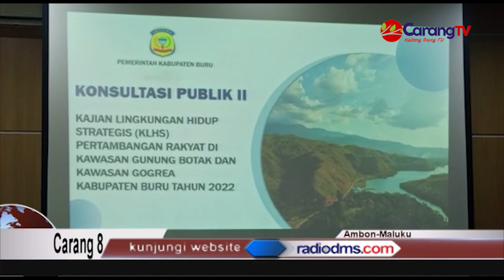Lengkapi Dokumen IPR, Pemda Buru Gelar Rapat Konsultasi Publik Tahap II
Berita Buru, Namlea - Pemerintah kabupaten Buru, kembali mengadakan rapat konsultasi publik tahap II Kajian Lingkungan Hidup Strategis (KLHS) pertambangan rakyat di kawasan gunung botak dan kawasan gogorea kabupaten Buru tahun 2022 di ruang rapat utama kantor bupati pada Kamis 22/12/2022.

Pelaksaan kegiatan Rapat Konsultasi  publik II Kajian Lingkungan Hidup Strategis (KLHS) dibuka secara langsung oleh Penjabat Bupati Buru Djalaludin Salampessy dan diikuti oleh sejumlah kepala OPD, termasuk para tokoh adat, tokoh pemuda dan tokoh agama serta pemberhati lingkungan.